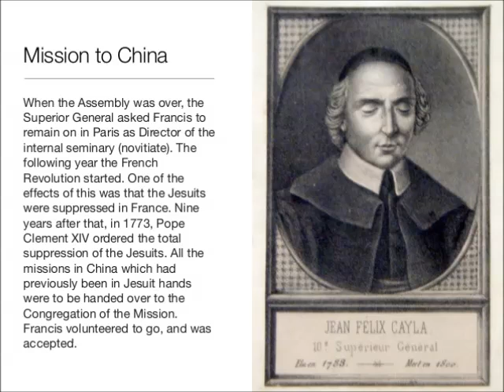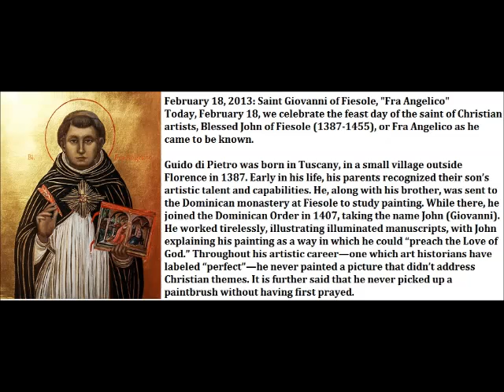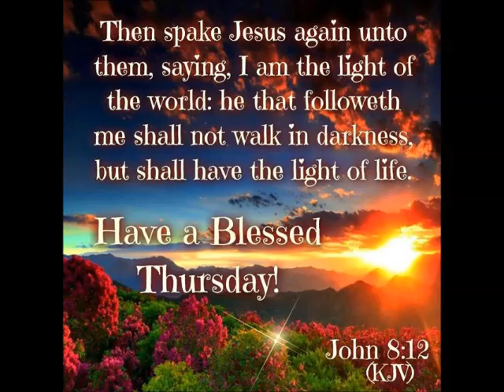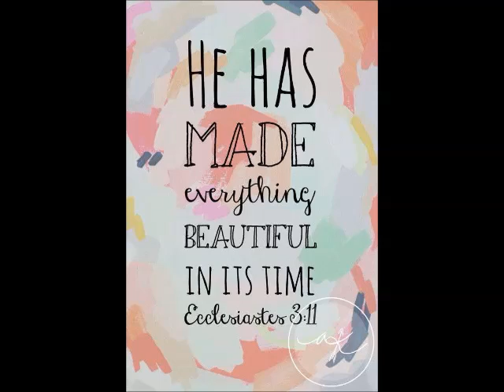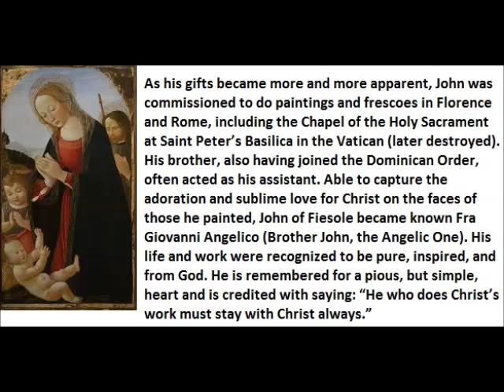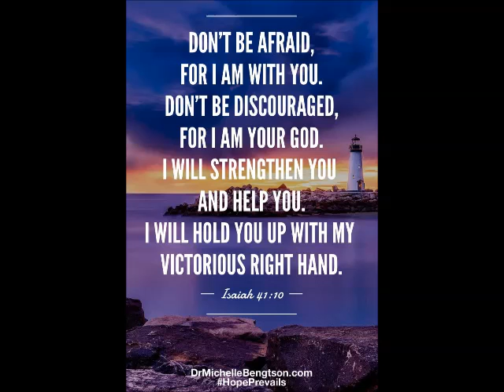Spiritual Reflection 18th February 2021 by Mr Singmar Corera